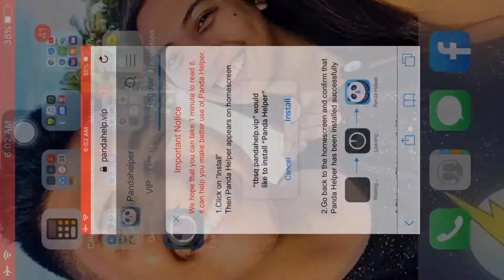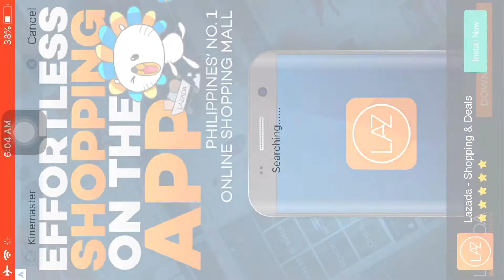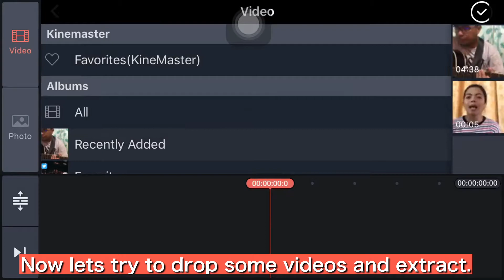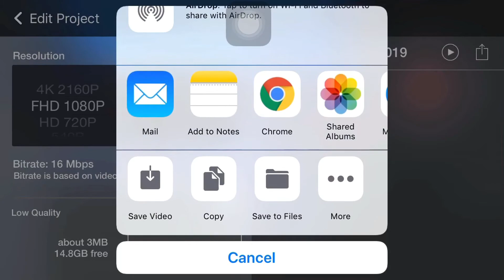Paano tanggalin ang watermark sa KineMaster ?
to join our growing community (Blessed Squad)!
I giving free shout outs!

This video is about how to remove watermark in kinemaster or no watermark tutorial 100% legit and 100% FREE!

~Details~
Camera use: Iphone 6s or Supremo 4k
Video Editor : VLLO or Kinemaster Pro
Thumbnails Editor- Phonto and Eraser

LET'S BE FRIENDS IF YOU WANT LANG NAMAN HAHA!

2.  "its fair use" No copyright is claimed and to the extent  that material may appear to be infringed , I assert that such alleged infringement is permissible under U.S. and Philippine copyright law. If you believe material have been used in an unauthorised manner, please contact the poster.
3. This Video is not associated with any company or products mentioned on the video.
4. No intention to infringe photos or audio used in this video.

KEYTAGS!